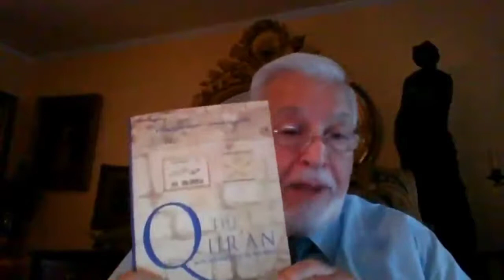Justice: 7 OF 20 Common-Sense Islamic Values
Common Sense Islam
Justice is one of the 20 Values of Islam - 09/06/21

If it is not common sense, then it is not Islam. How does “Justice” contribute towards safe and secure societies?  Justice verses in the Quran have a definite formula – read three sentences before and three after the given verse to fully understand the meaning. More on the program.

Dr. Safi Kaskas and Mike Ghouse will present the program. The word Justice is a synonym for the word Islam. However, some of the Muslim majority nations’ practices are contrary to the teachings of Islam, evidenced in the chapter fixing Sharia laws. Regardless of what Muslim practices, the central value of Islam remains Justice.

The United States, Canada, UK, and a few other democracies are thriving well because there is the rule of law. The Rich and poor, influential and unknown, woman or a man, child or a senior feel secure living their lives in these nations. That takes away the apprehensions and tensions and gives them the freedom to better their lives. In the process, they will contribute to the overall goodness of society.